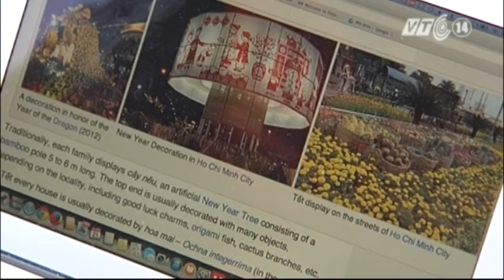VTC14_Cái Tết Việt đầu tiên của đôi vợ chồng người Đan Mạch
Cái Tết Việt đầu tiên của đôi vợ chồng người Đan Mạch:
Với người Việt Nam, việc đi chợ Tết, gói bánh chưng, mừng tuổi năm mới... là những tục lệ gắn liền với ngày Tết và đã trở nên rất đỗi quen thuộc; còn với những người nước ngoài đang sống và làm việc tại đây, mỗi hoạt động hay phong tục đó đều mới lạ và để lại cho họ những trải nghiệm thú vị về Tết cổ truyền của người Việt.